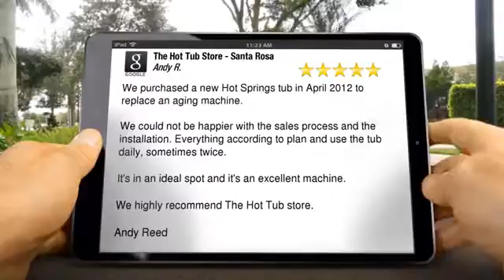Best Reviews The Hot Tub Store Santa Rosa, 5☆ Ratings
We purchased a new Hot Springs tub in April 2012 to replace an aging machine.

We could not be happier with the sales process and the installation. Everything according to plan and use the tub daily, sometimes twice.

It's in an ideal spot and it's an excellent machine.

We highly recommend The Hot Tub store.

Andy Reed

To learn more, pick up a copy of this free hot tub buyer’s guide “What Every Buyer Needs To Know Before Buying A Hot Tub'

The Hot Tub Store Santa Rosa Reviews, The Hot Tub Store Santa Rosa Ratings, The Hot Tub Store Santa Rosa Testimonials